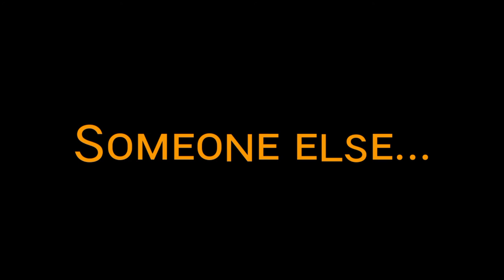Iᴛ Is Exɪᴛᴇᴅ | APJ Aʙᴅᴜʟ Kᴀʟᴀᴍ | Nᴏ Cᴏᴘʏʀɪɢʜᴛ | Tʀᴜᴛʜs Oғ Rᴇᴀʟ Lɪғᴇ | Mᴏᴛɪᴠᴀᴛɪᴏɴᴀʟ Vɪᴅᴇᴏ